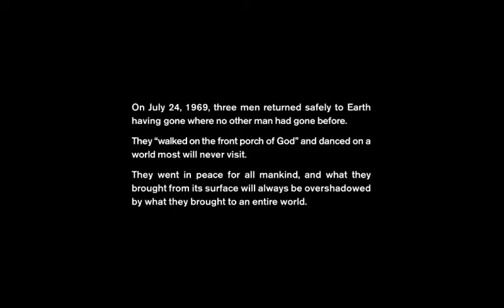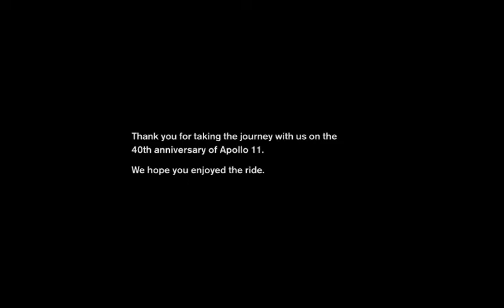Animated takeoff of Apollo 11 Mission - We Choose the Moon: Epilogue